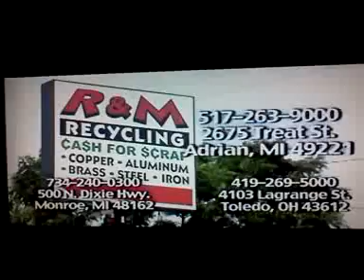Monday night raw 10/31/2011